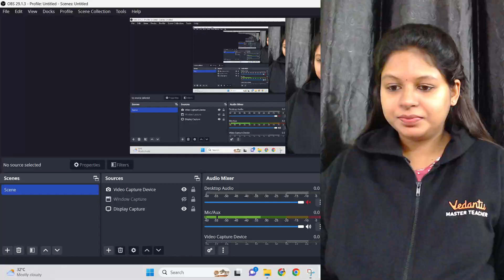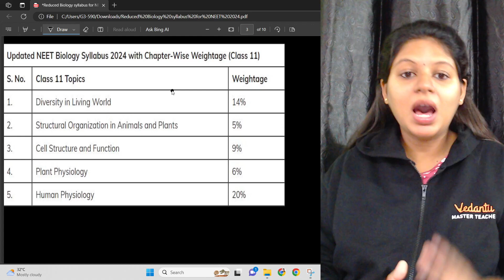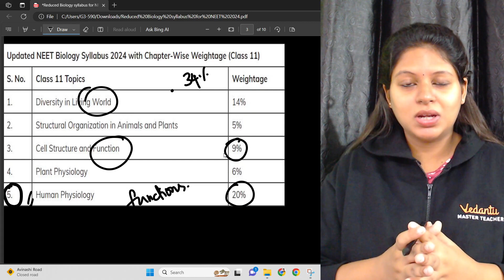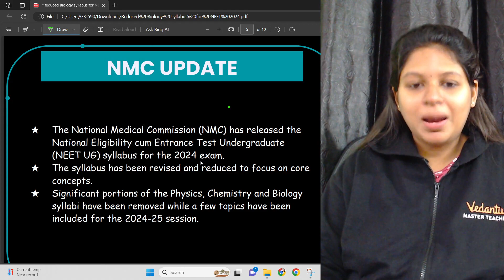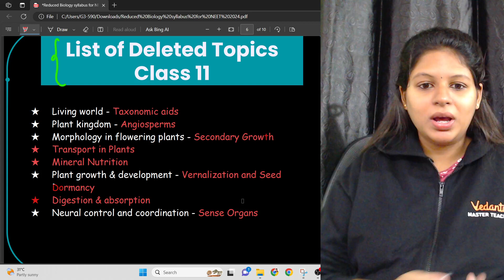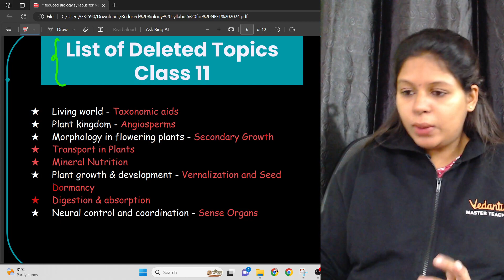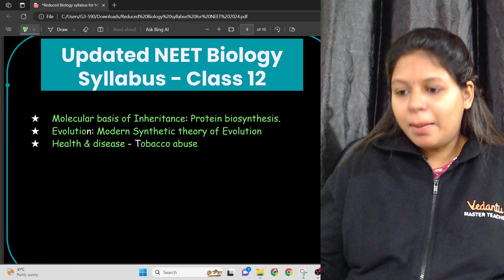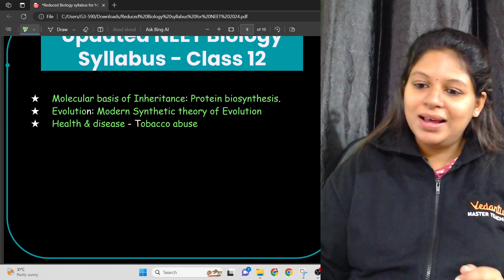Reduced Biology Syllabus - NEET 2024📝📃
🔗 MVSAT Test for Free! Class 9-12 NEET & JEE

In this video, we dive deep into the Reduced Biology Syllabus, ensuring you have all the necessary knowledge and strategies to excel in the upcoming NEET exams. Whether you are a passionate aspiring medical student or just starting your preparation, this video is packed with valuable insights to help you succeed.